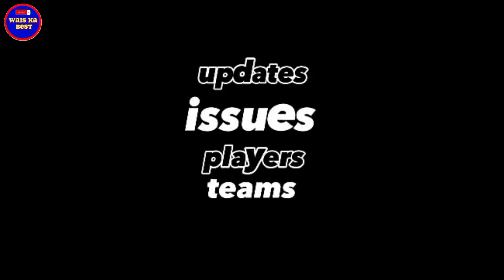Sisi Rondina MVP PERFORMANCE AND RANKINGS 2023 PVL ALL FILIPINO CONFERENCE